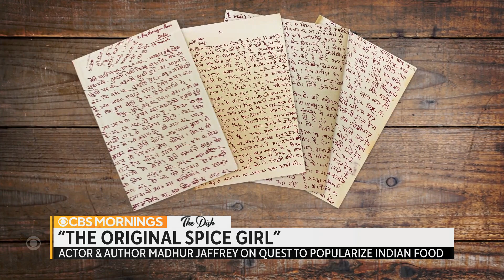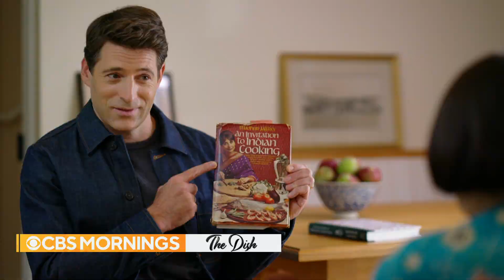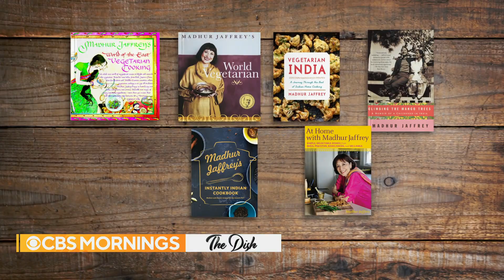Madhur Jaffrey says accidental path led her to cooking fame and success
Madhur Jaffrey is known for popularizing Indian food in the United States. "CBS Mornings" co-host Tony Dokoupil chats with her 50 years after her groundbreaking cookbook, "An Invitation to Indian Cooking," came out in 1973.